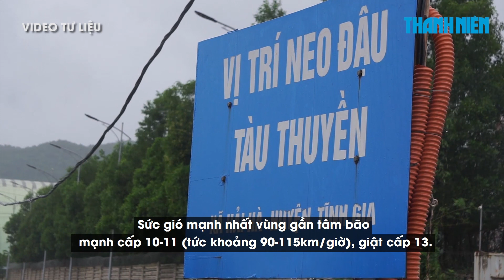Bão số 8 đang mạnh lên trên biển Đông, sức gió giật cấp 11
Theo trung tâm dự báo khí tượng thủy văn quốc gia, về đường đi của bão số 8 (tên quốc tế là bão Saudel), hồi 13 giờ ngày 21.10, vị trí tâm bão ở khoảng 16,3 độ vĩ Bắc; 117,7 độ kinh Đông, cách quần đảo Hoàng Sa khoảng 560km về phía Đông.

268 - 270 Nguyễn Đình Chiểu, Phường 6, Q.3, TP HCM